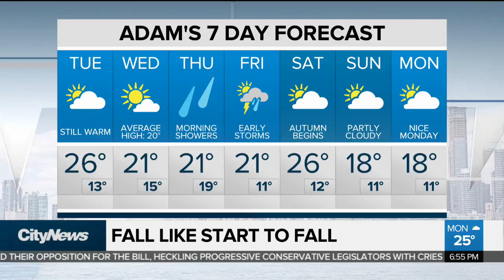Cool down expected for beginning of Fall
Temperatures will start to drop just in time for Fall so enjoy the warm weather while it lasts. Meteorologist Adam Stiles has your seven-day forecast.